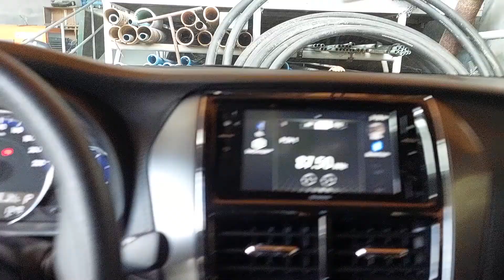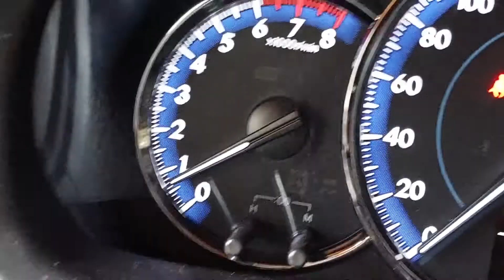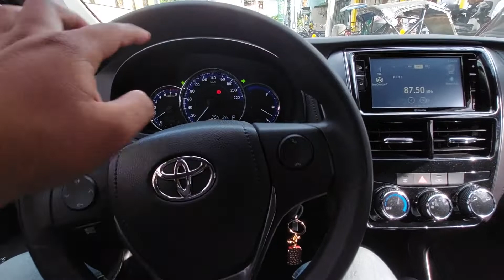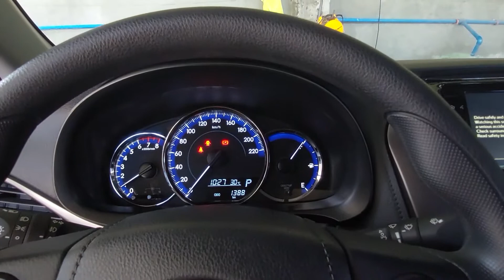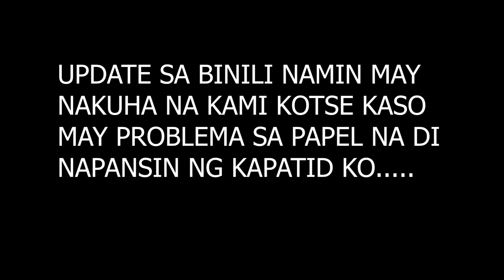2022 TOYOTA VIOS